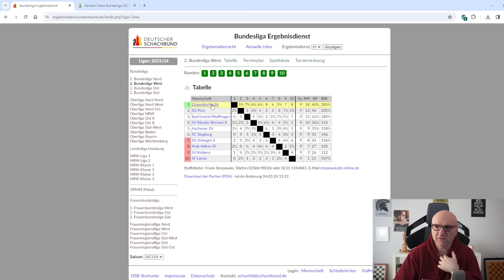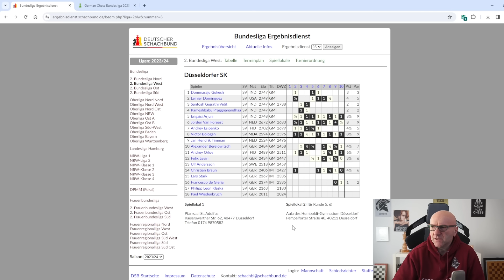Was macht der Bundestrainer?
In diesem Video analysiere ich die Partie aus der Schachbundesliga zwischen Jergus Pechac und Jan Gustafsson. 👉 Unterstützung